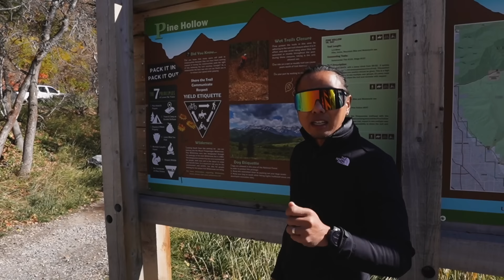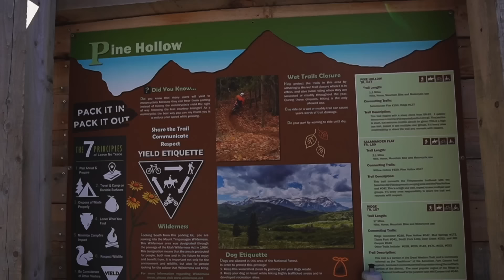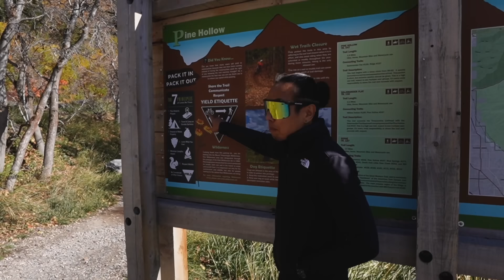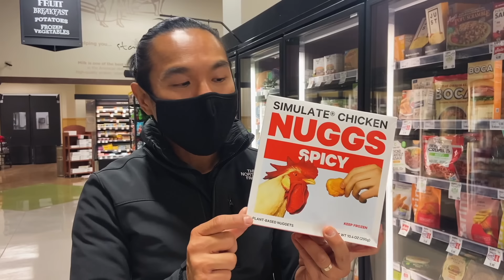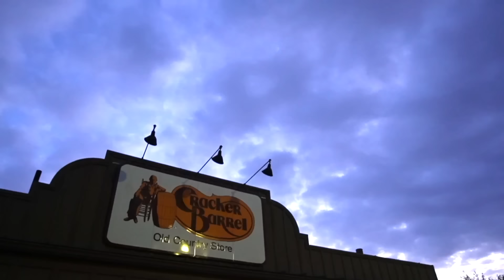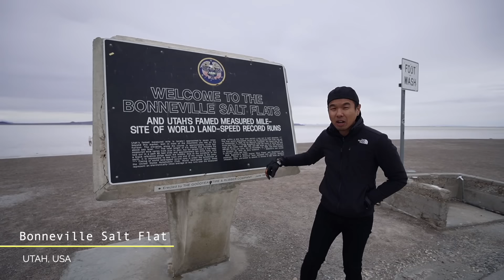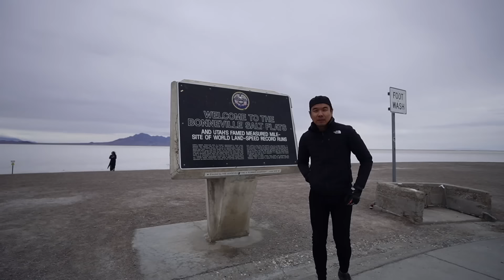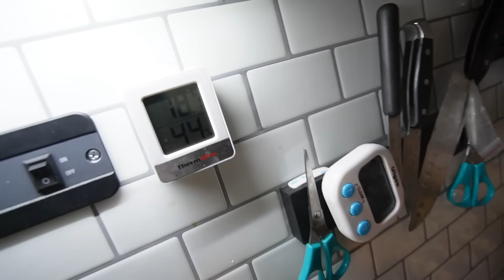ถึงแล้ว Bonneville Salt Falt , Utah USA ทะเลเกลือในอเมริกา